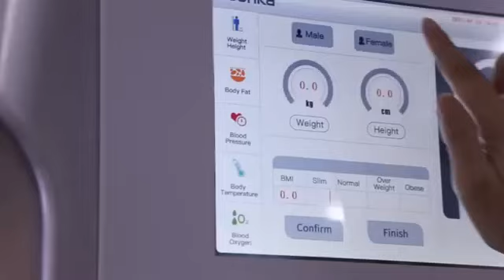SK-X80A Interactive Health Kiosk Health and wellness machine coin-operated pharmacy well point kiosk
Sonka Medical is fully committed to helping Pharmacies, to have a greater stake in the delivery of health & well-being strategies in the community.
Increasing footfall & opportunity to deliver wider and faster medical services, while building new collaborations with the GPs.
Now medicine does not just cure, also tries to prevent by REACHING THE INVISIBLE, improving the quality of life, adapting itself to the individual, predicting the evolution of the disease, and putting the patient at the center.
If individuals are healthy, healthcare systems are healthy.
Health checkup Stations have the potential to reach people who may be undiagnosed, unmotivated, or not yet sick enough and with the help of their Pharmacy, guide them through the 5P´s of medicine, to help them and their communities for a healthier life.
Association of Independent Multiple Pharmacies (AIM)
Royal Pharmaceutical Society